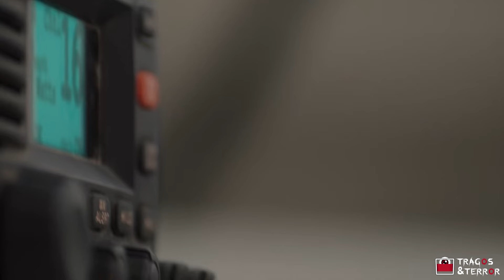FEAR THE WALKING DEAD: TEMPORADA 3 RESUMIDA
Buenas noches damas y caballeros, esta noche seguimos esta serie de videos, dedicada a recapitular todo el universo de THE WALKING DEAD, continuando con la tercera temporada, y la que marca un semi final a la historia que venimos viendo desde la primera. ¿Qué les pareció esta temporada?

Si ya la vieron, dejen sus impresiones en los comentarios, y si fueron de los que en algún punto dejaron la serie, dígannos en qué punto y por qué.

Gracias por seguirnos en nuestras redes.